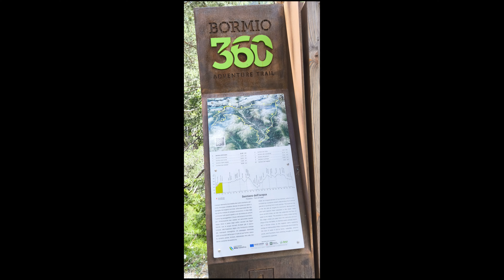EMTB-Transalp Juni 2024 - Tag 3 Müstair-Sondalo via Umbrail-Pass, Lago di Cancano, Torri di Fraele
mit dem Postauto von Müstair über den Umbrail hoch bis zur Alten Zollstation auf 2500m, den Trail über die Scharte auf 2800m haben wir dann abgebrochen und sind auf abenteuerlicher Militärstraße auf die Stilfserjoch-Str., der einige Zeit gefolgt, dann abgebogen auf den Bormio 360 Grad Adventure Trail ca. 500Hm hoch gekurbelt bei ziemlicher Hitze zum Lago die Cancano auf 2000m, nach einer Pause im Rifugio Ristoro Solena via Torri di Fraele runter ins Tal und auf einer tollen Radstrecke an Bormio vorbei bis nach Sondalo..